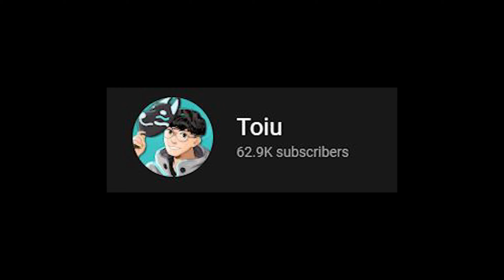An Idiot Tries a Herobrine Mod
Sub or I will spawn Herobrine